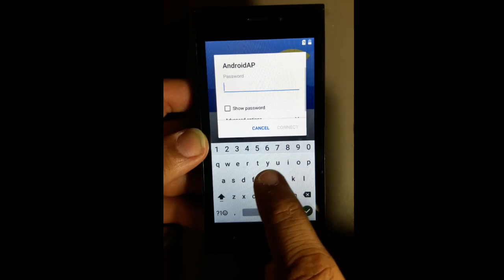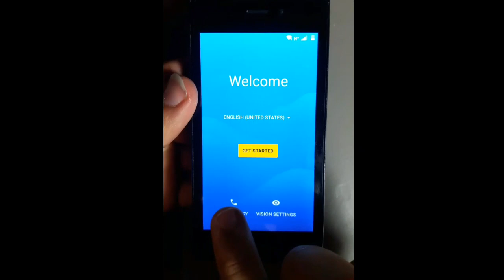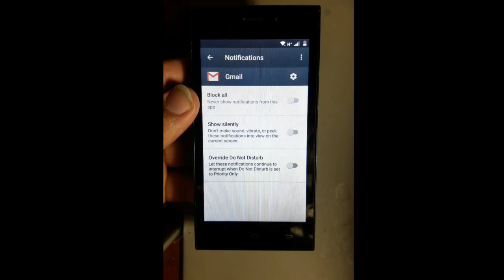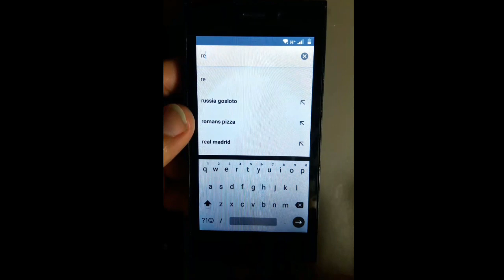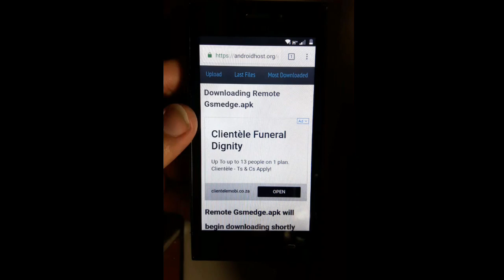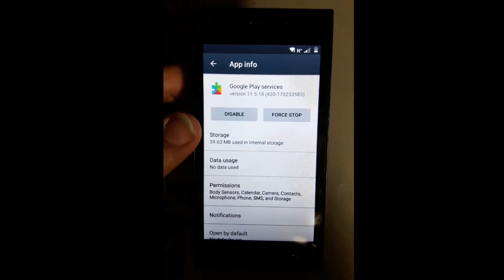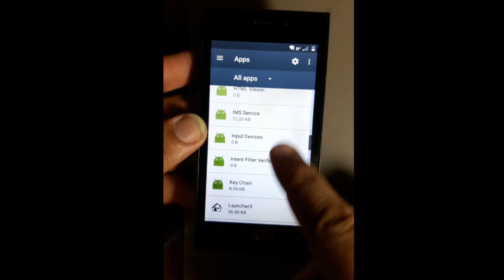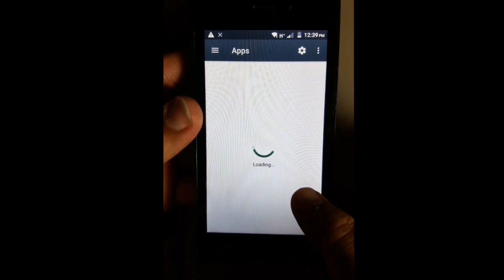Model cellc Luna (7.1.1)frp bypass Google account without PC 2019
how to bypass Google account Model CellC  Luna without PC 2019

frp bypass Google account without PC 2019

FRP BYPASS CELLE TITAN 7.0.1 https://
youtu.be/6h5OOHAc1V8

Thanks..

(SOUTH AFRICA)